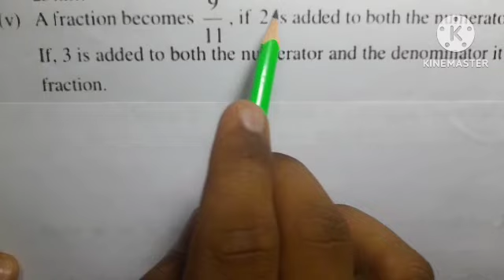Class-10 | Maths | Chapter-3 | Ex-3.3 | Question-3 | NCERT | Part-5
Hello Students.
Jai Hind